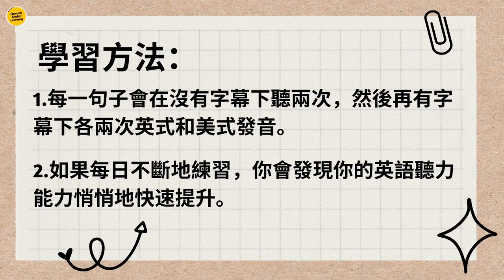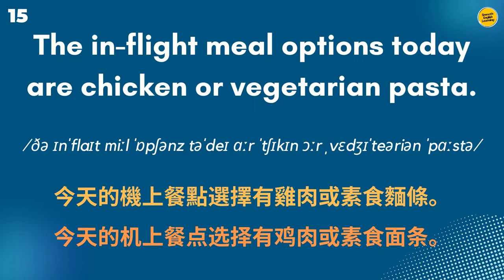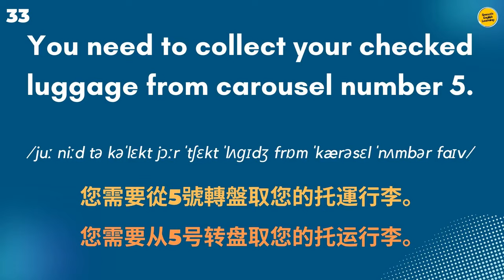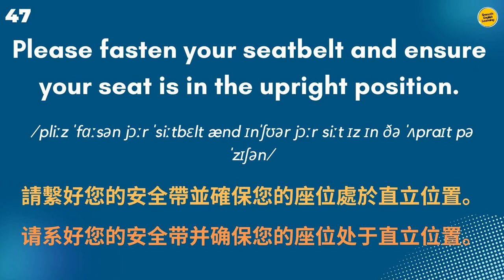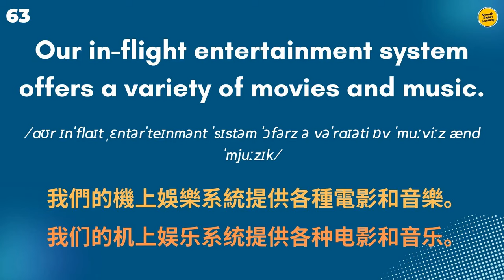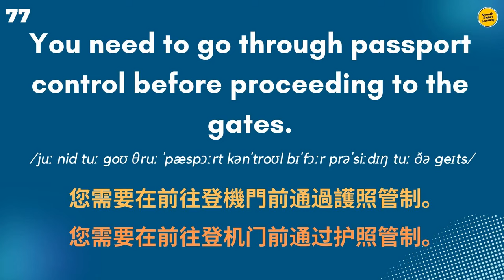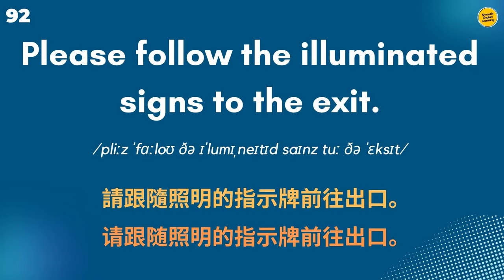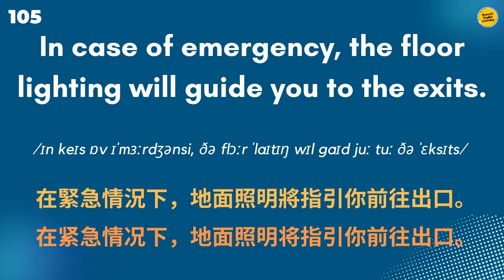【Airport English】1小時海關與機場英語大集合篇 ｜每天都用到英語｜一聽就會｜英語聽力練習｜美式英語｜英式英語｜ 英語學習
歡迎來到Smooth English Learning，這裡是你一步步提升英語語言技能的首選頻道！

在今天的影片中，我們帶你進行一個時長一小時的旅程，瀏覽你在機場和海關檢查點最常遇到的英語短語和句子。這個精選合集涵蓋了從報到程序到機上指示，從海關提問到行李認領等等所有內容。

每個短語都會反覆出現，附有語音轉錄和繁體及簡體中文翻譯，給你充足的時間去吸收句子結構和發音。我們細心的教學方法讓初學者和中階英語學習者可以在真實情境中提升他們的聽力理解和詞彙。

這個影片是專為即將出行的人們所製作，讓你在機場裡能夠掌握必須的英語溝通技巧。我們將涵蓋機場工作人員可能會問你的問題、理解機場指示的短語，以及理解和回應航班公告所需的關鍵詞彙。

這個影片不僅能幫助你提升英語，還能幫助你輕鬆地應對機場和海關程序。所以，無論你是想要複習機場英語的經驗豐富的旅行者，或是尋求實用英語情境的語言學習者，這個影片都是你的最佳選擇。

在Smooth English Learning，我們致力於創建一個既有效又愉快的學習環境。所以請坐下來放鬆心情，讓我們一起學習英語。祝你旅行愉快，學習愉快！

Welcome to Smooth English Learning, your go-to channel for improving your English language skills, one video at a time!

In today's video, we're taking you on a one-hour journey through the most commonly used English phrases and sentences you'll encounter at airports and customs checkpoints. This compilation covers everything from check-in procedures to in-flight instructions, from customs questioning to baggage claims, and much more.

Each phrase is repeated multiple times with phonetic transcription and translations in both Traditional and Simplified Chinese, giving you ample time to absorb the sentence structure and pronunciation. Our detailed approach allows beginners and intermediate English learners to improve their listening comprehension and vocabulary in real-world contexts.

This video is perfect for those who are about to travel and want to equip themselves with essential English communication skills at the airport. We cover questions that you may be asked by airport staff, phrases for understanding airport instructions, and key vocabulary to understand and respond to flight announcements.

Not only will this video help you improve your English, but it will also help you navigate airport and customs procedures with ease. So, whether you're a seasoned traveler looking to brush up on your airport English or a language learner seeking practical English in context, this video is for you.

Here at Smooth English Learning, we strive to create a learning environment that's both effective and enjoyable. So sit back, relax, and let's learn English together. Safe travels and happy learning!